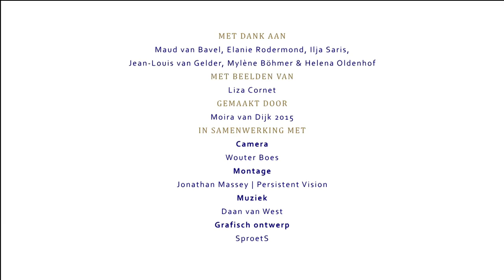Hersenkrakers voor gevangenen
Jaarlijks zitten duizenden mensen vast in de gevangenis. Gedragstrainingen moeten ervoor zorgen dat deze mesnen niet opnieuw de fout ingaan. Maar zo’n training blijkt niet voor alle gedetineerden te werken. Neurocriminoloog Liza Cornet onderzoekt waarom dit zo is en wil zo bijdragen aan het ontwikkelen van effectieve behandelingen.

Met dank aan: Maud van Bavel, Elanie Rodermond, Ilja Saris, Jean-Louis van Gelder, Mylène Böhmer & Helena Oldenhof
Met beelden van: Liza Cornet

Gemaakt door: Moira van Dijk 2015
Montage: Jonathan Massey | Persistent Vision
Muziek: Daan van West
Grafisch ontwerp: SproetS